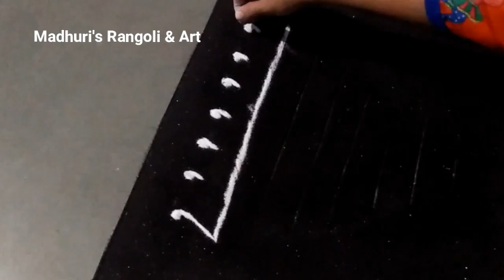Dussehra special easy & beautiful rangoli दसरा विशेष सोपी व सुंदर रांगोळी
Dussehra special easy & beautiful rangoli rangoli दसरा विशेष सोपी व सुंदर रांगोळी